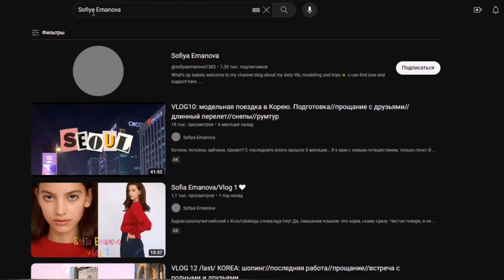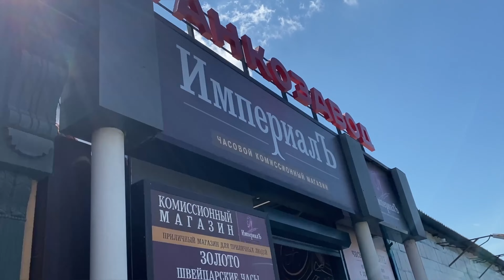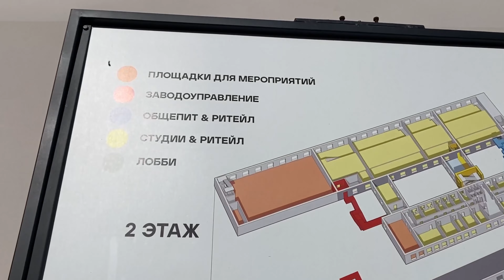VLOG 15: показ "НАШИ"//закулисье//подготовка//локация для съемки в Самаре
Пупсы мои! Вы как всегда со мной в самые важные для меня дни) 10 августа прошёл показ самарских дизайнеров, в котором я приняла участие. Мне захотелось показать вам закулисье. Встретила очень много клевых людей, с которыми уже мечтаю сотрудничать в будущем!